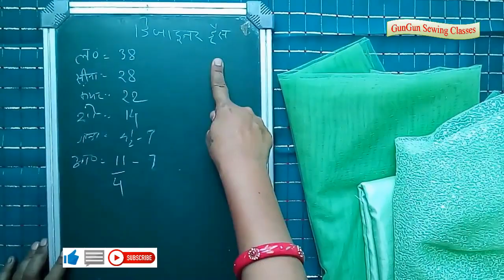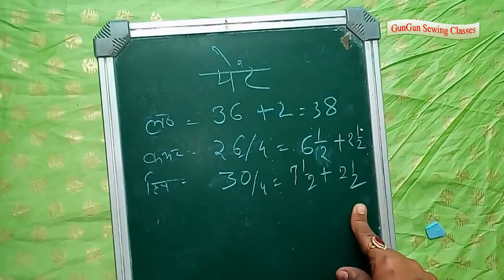Pant palazzo Dress cutting and stitching | DIY designer Party wear frock for girl | in Hindi Part 1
Video intro : designer frock cutting and stitching for girls | and for ladies
 . in this video aap designer dress ko puri trh sy silna sikh skty hy or lastic or frill lgana bhi sikh skty hy

Pant palazzo Dress cutting and stitching | DIY designer Party wear frock for girl |

2/ (bachho ka nap kaise lete hain | Girl Kids Body measurement new born to 14 years)

3/ ( blouse neck design | for beginners | Navaratri 2020 | blouse neck designs cutting and stitching )

4/ (new blouse designs image | blouse neck design images | 2020 )